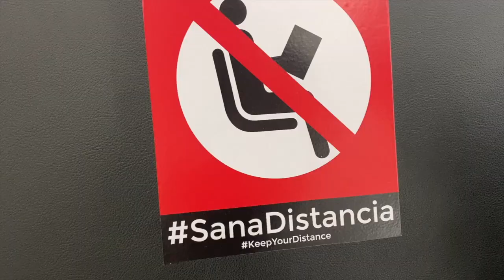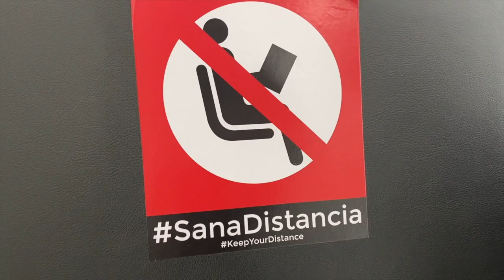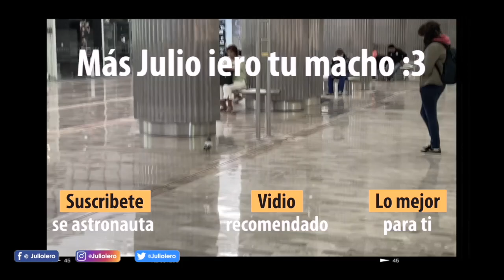Mi experiencia viniendo al AEROPUERTO en CUARENTENA | Julio iero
Astronautas! 🚀 Por cuestiones de trabajo tuve que ir al aeropuerto y viajar en plena cuarentena!

Toda mi experiencia en el aeropuerto fue bastante impactante! Ver a todos con esas medidas de seguridad me hizo sentir que realmente la gente en ciertos lugares es muy consiente de lo que pasa.